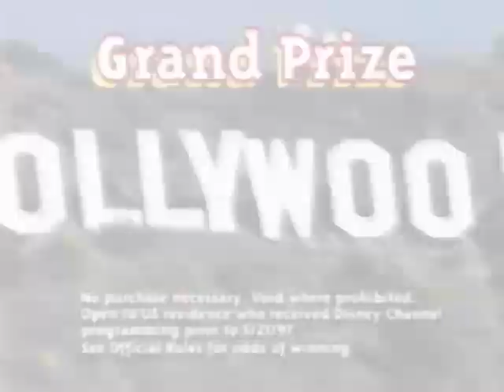Disney Channel - Television Commercial Block (1996) - 1